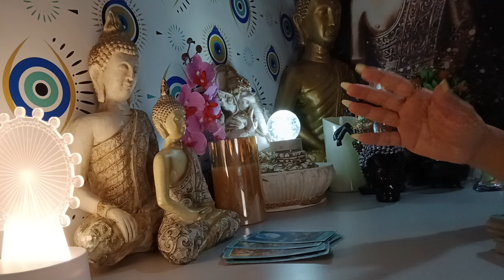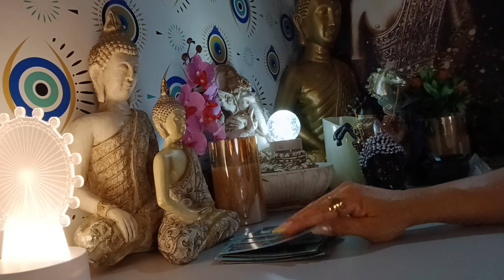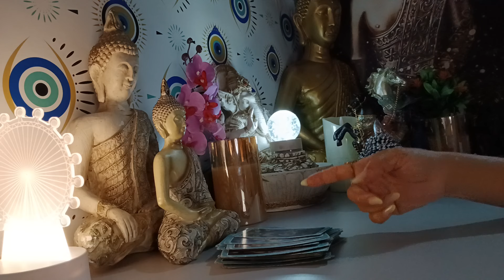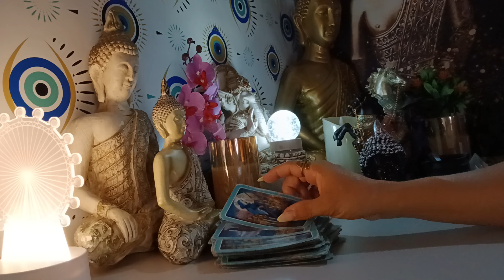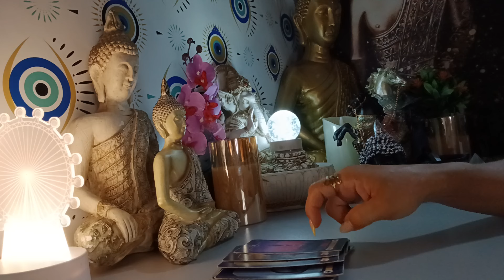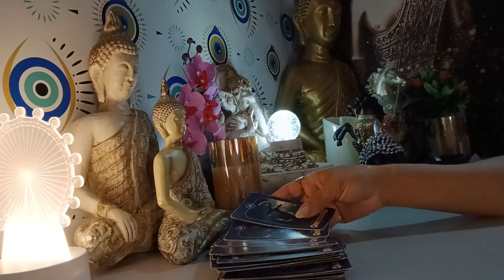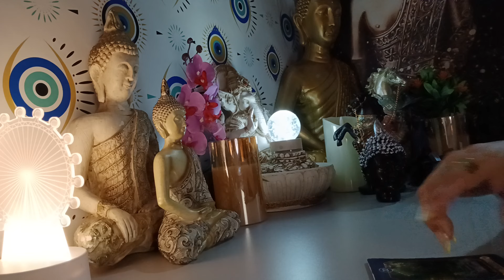AQUÁRIO 12/10/2024 - ALGUÉM VAI TE PROPOR UMA ALIANÇA...